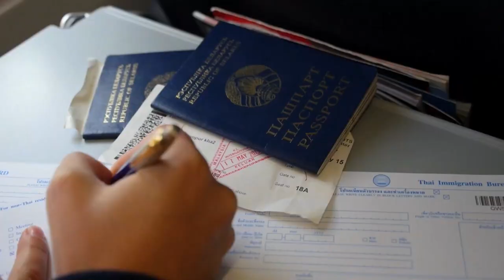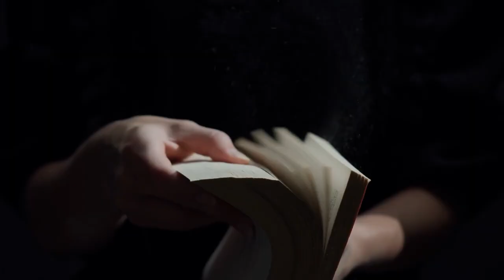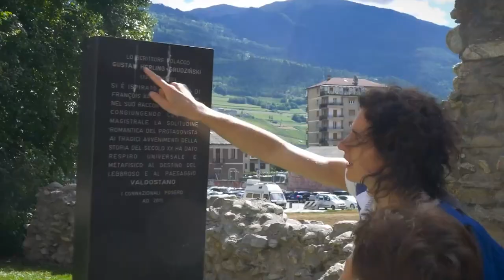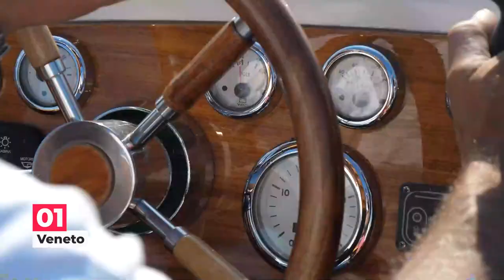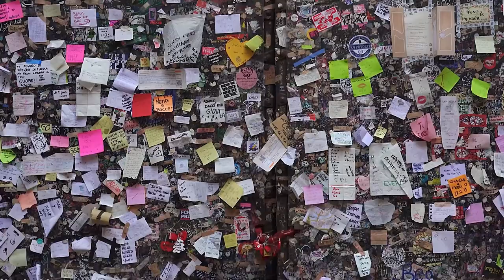Top 12 Italian Cities to Live or Retire in 2024 | Italy's Best Kept Secrets!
Italy is a very desirable place to retire or reside for many people. Many consider it the birthplace of European culture and is renowned for its history in art, fashion, and design.
Today's video will feature some of Italy's top regions for a living!
These regions are all a little bit different from one another. Some of them are renowned for their delectable cuisine and fine wines, as well as their majestic alps and vast countryside. At the same time, others boast magnificent coastal regions on the Mediterranean Sea and rich culture. What else? Living expenses can be pretty low in some of these locations, but ultimately, it depends on one's lifestyle preferences.

To get more exclusive videos regularly. So that you never miss any updates.

⌚ SCHEDULE:
Weekly New Videos